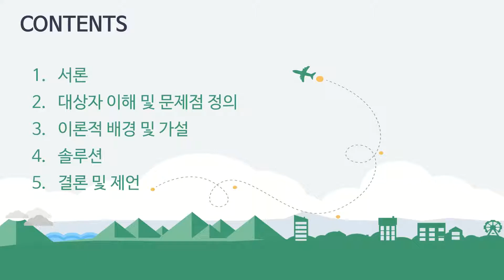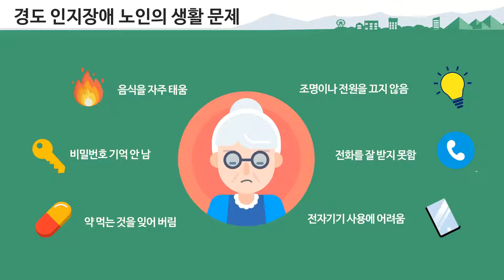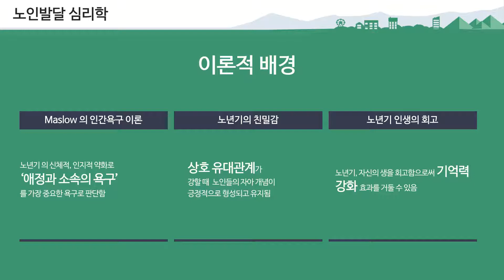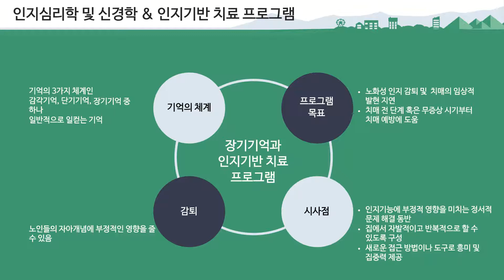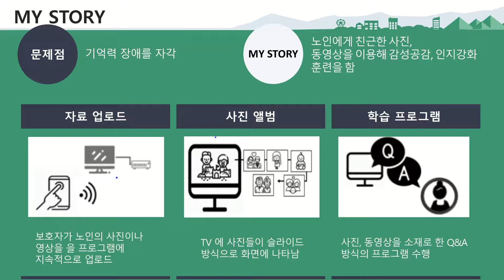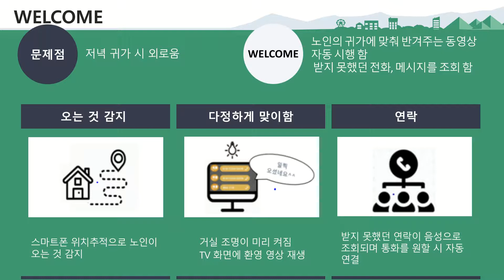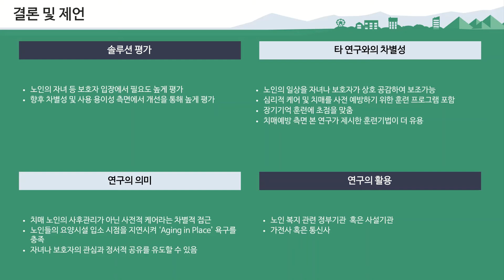2교시2 경도인지장애 노인을 위한 IoT 기술 191101 곽민서 190302 김민서 190806 김솔민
2교시2 경도인지장애 노인을 위한 IoT 기술 191101 곽민서 190302 김민서 190806 김솔민